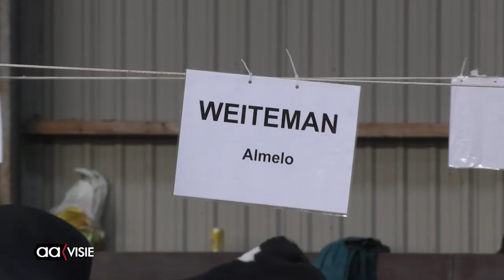Twentse After Summer Show